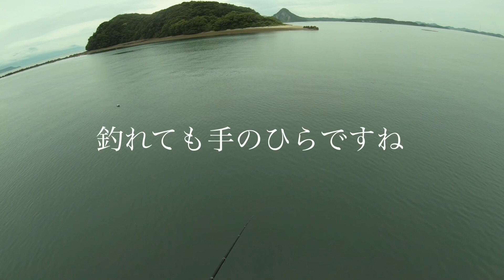【釣りログ 有明 大浦港】前回に引き続き堤防からのチヌ釣りになります！今回も数釣りか⁉️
前回、お隣の須子漁港でいい思いをしましたので今回は大浦港に行ってきました。

有明方面は調子いいのかわかりませんが
今回もムフフ(〃ω〃)

サイズ小さめが多いですが、良型も混じります

堤防の先の方より手前の方がいいみたいでした(^^)
常連さん色々お話聞かせて頂きありがとうございました😊

一応上げ潮、下げ潮と釣ってみましたが
アタリは干潮時に集中しました。